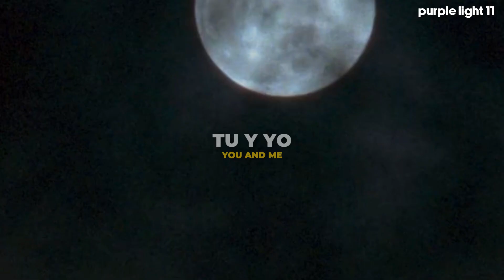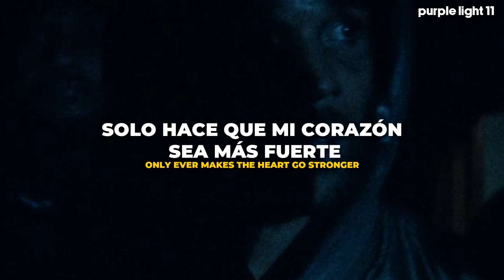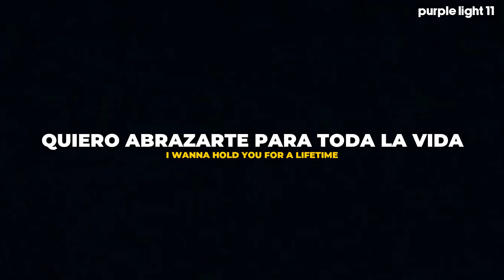Calvin Harris & Rag'n'Bone Man - Lovers In A Past Life (Español - Lyrics) || Video Oficial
Calvin Harris & Rag'n'Bone Man - Lovers In A Past Life | Traducida al Español

Letra
Patience, feels like I’ve been waiting for a lifetime
For lightning to strike me
Daydreams, feels like I’ve been sending out the signals
Hoping that you’ll find me

I don’t need the details
You don’t need to tell me
It’s like I already know where you’ll be

We were lovers in a past life
Slow dancing in the midnight glow
I wanna hold you for a lifetime
For all we know
These are familiar places
And maybe we’re not just strangers
You and me

Distance, only ever makes the heart grow stronger
Late at night I wonder
Were you thinking of me
In someone else’s arms
Does that feel like it’s meant to be